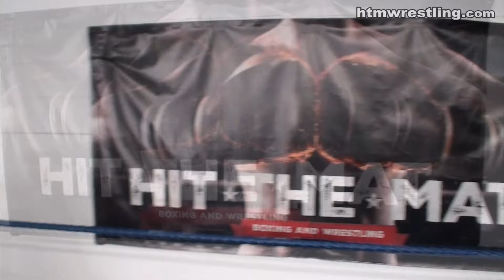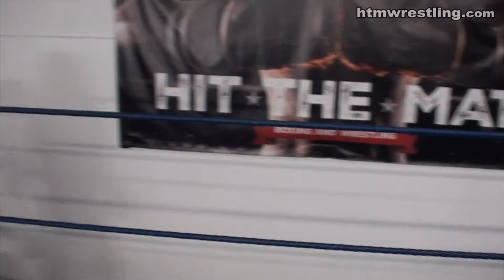Boxing Brawl - Irene vs Jen at Hit the Mat (Segment)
Segment from - Irene Silver vs Jennifer Thomas, first 5 minutes of a custom video series of fantasy boxing matches.
To see the full video, more info or get your own fight done